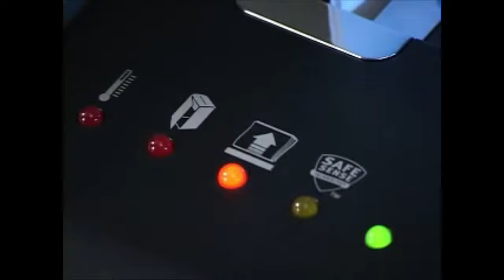Fellowes Jam Blocker Video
brings you this demonstration of the Fellowes Jam Blocker System.   Fellowes makes a variety of Shredders available with the Jam Blocker System.  Fellowes has shredders available for both personal and professional use.  For a variety of Fellowes Shredder products, please visit

Take a look and if you have any questions feel free to give us a call toll-free at 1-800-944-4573. We have a huge selection of. You can also find us online on Twitter, Facebook, and our blog.